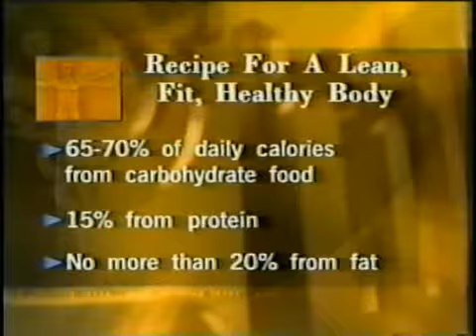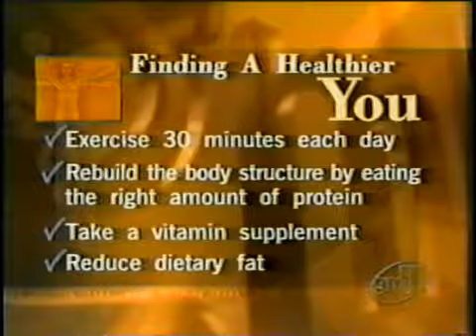Good Morning Texas Interview How To Lose Weight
Learn Dr. Meschino's 3 simple steps to weight loss: shrink your fat cells, feed your muscles and starve your body fat.